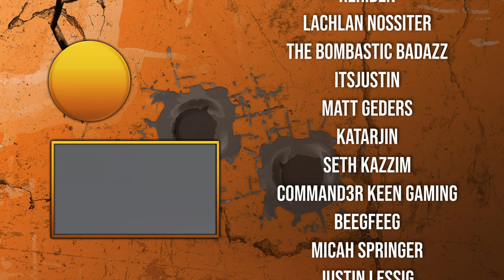SPEC OPs Infiltrate Denied Area